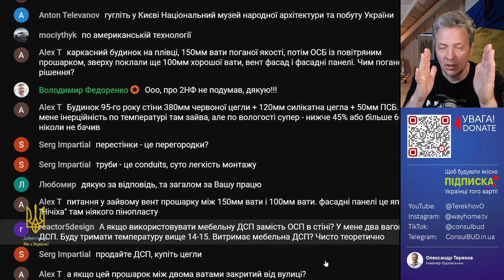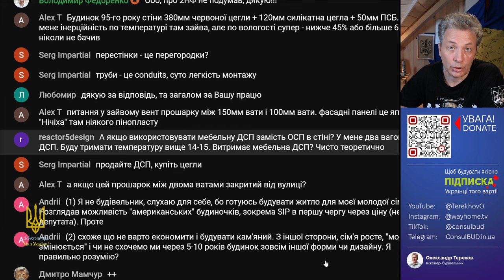Конденсація вологи в утеплювачі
Замкнений повітряний прошарок збільшує об’єм повітря, яке має дельту температур, з якого йтиме конденсація вологи. Капілярний розрив між двома шарами мінеральної вати, а це найгірший варіант який може бути по теплоізоляції. При такому розташуванні в якості утеплювача може бути не тільки мінеральна вата.